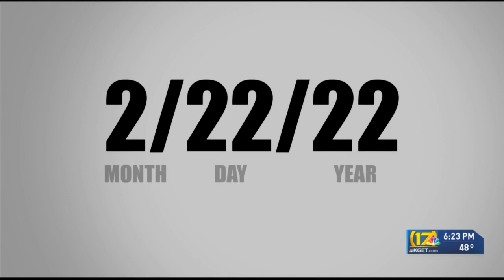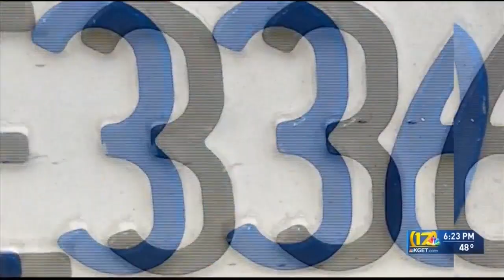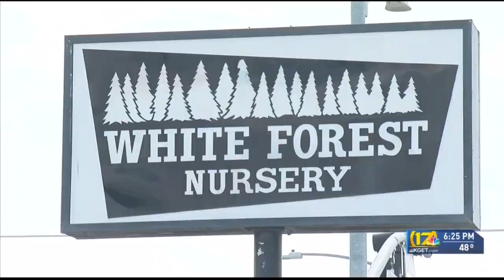Numerologists and punsters have a field day with 2-22-22 calendar oddity